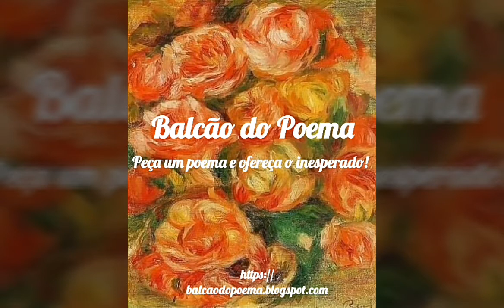Ainda mulher (7)- Handbook da Maternidade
Apontamentos de maternidade desde o nascimento do apelo cerebral até ao primeiro aniversário de existência mundana do filho.

Autoria: Sara Alfenim
Dizeres: Sara Alfenim, Tânia Morais, Inês Zorro, Ariete Oliveira, Marina Vaz, Cátia Gabriel